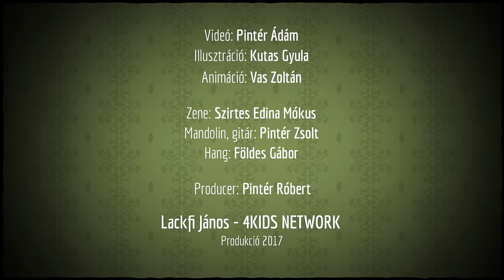Lackfi János: Hogyan értelmezzünk verset? - Nem kötelező olvasmányok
HOGYAN ÉRTELMEZZÜNK VERSET?

Arról, hogy mi BELEMAGYARÁZÁS és mi nem? Vagyis hogyan értelmezhetünk egy verset, hogyan nem?
Írt-e Arany horror-bulvárt? Vajon Zách Klára megerőszakolt szűz vagy kikapós partimaca?
És mit keres a teve hátán egy vasaló, lila nagyanyó?

"De tankérem, ne már, ez belemagyarázás, mi van, ha nem is arra gondolt a költő?
 Kisfiam, ez belemagyarázás, ülj le szépen az ülőgumódra, egyes!
 Mondja már meg végre valaki, hogyan lehet egy verset magyarázni, és hogyan nem!
 Igazából az irodalomban az a jó, hogy még a legindokolatlanabb belemagyarázás hasznos lehet ..."